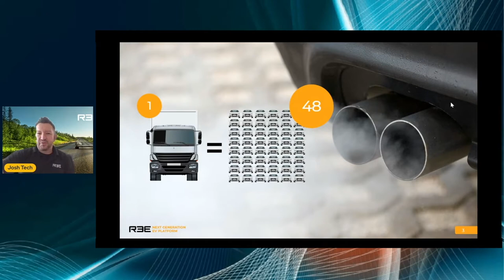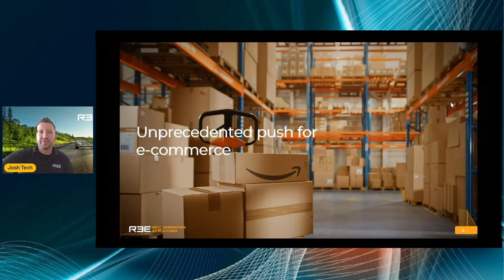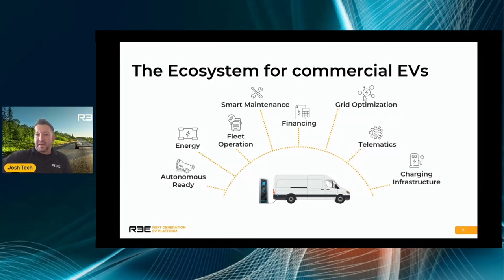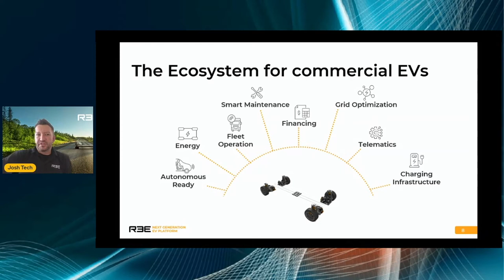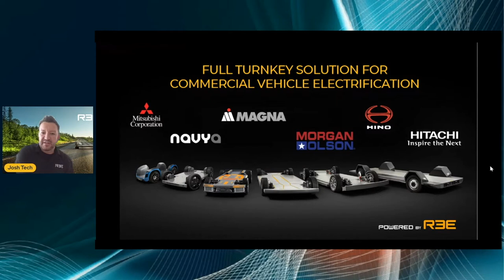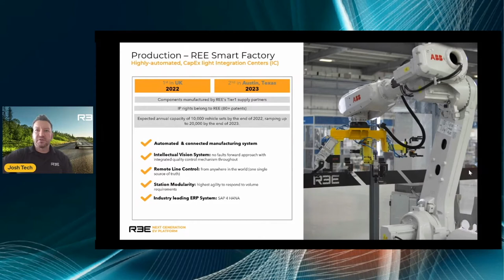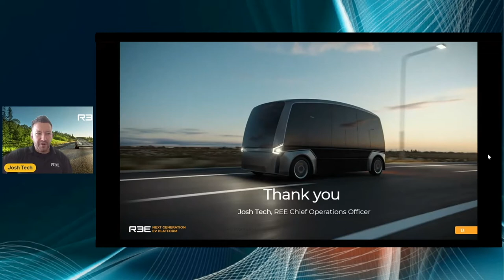Reinventing the wheel: Ree's flexible EV architecture and modular production approach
Ree Automotive is looking to quicken the pace of electrification in the commercial vehicle space through the use of an innovative architecture that bundles e-motors, electronics and software in the corners using a drive-by-wire technology. It is also rolling out production of these platforms using a highly flexible, low capital and modular manufacturing strategy that integrates flexible automation and cloud connectivity.

Hear from Ree COO Josh Tech on how the company is planning to integrate manufacturing with key tier-1 and OEM partners.

Featuring:
Josh Tech, chief operating officer, Ree Automotive

Hosted by Christopher Ludwig, editor-in-chief, AMS and Ultima Media